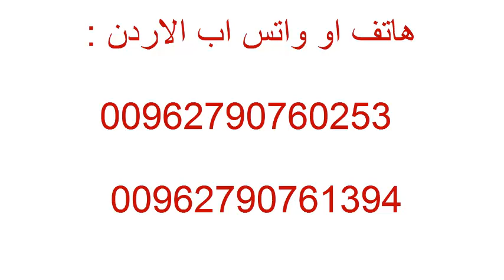كيف تُعلمي طفلك البدء في استخدام الحمام؟ ....... كرسي تواليت الاطفال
تسوق على موقعك التجاري المفضل وادفع كاش في الاردن

اتصل بنا او واتس اب داخل الاردن
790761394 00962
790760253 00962